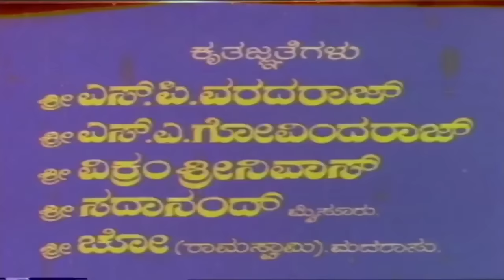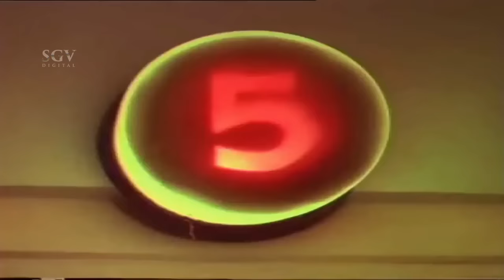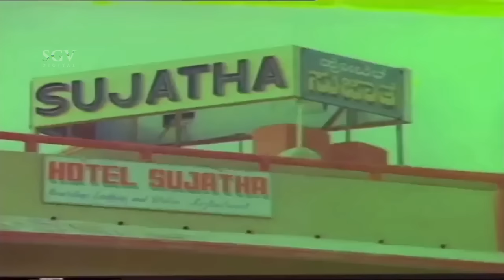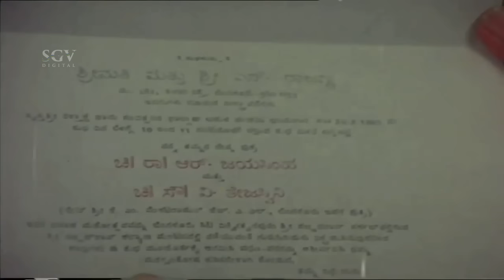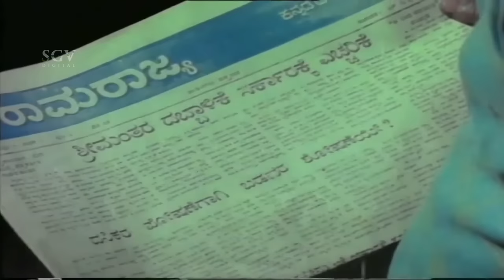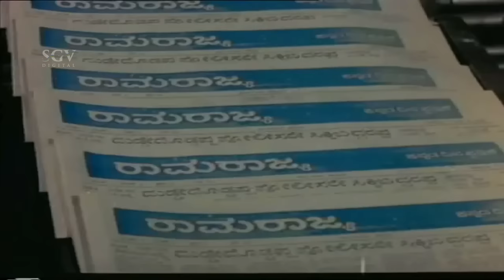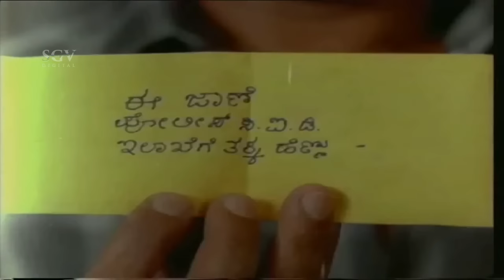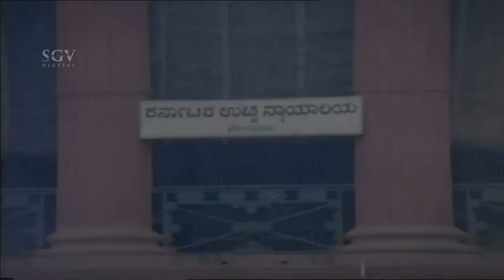Jwalamukhi - ಜ್ವಾಲಾಮುಖಿ | Kannada Full Movie | Dr Rajkumar Movies Full Length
Jwalamukhi  Kannada Full Movie Kannada Movies Super Hit Dr Rajkumar, Gayathri

Watch Kannada Movies, Kannada Old Movies, Kannada Latest Movies, Kannada New Movies in SGV DIGITAL Youtube Channel.

Dr Rajkumar Kannada Old Movies, Dr Rajkumar Kannada Movies, Kannada Super Hit Old Movies

Film : Jwalamukhi - ಜ್ವಾಲಾಮುಖಿ

Star Cast : Dr Rajkumar, Gayathri, K S Ashwath, Thoogudeepa Srinivas, MLA Chandru, Leelavathi, Adavani Lakshmidevi, Vijayalakshmi, Babitha, Sujatha, Shivaram, Shivaprakash, Mysore Lokesh

Director : Singeetham Srinivasa Rao
Producer : S A Chinnegowda, S A Srinivas
Release Year : 1985

Jwalamukhi Kannada Movie Songs List : -

01. Eko Eno Ee Nanna Manavu
02. Heluvudu Ondu Maaduvudu Innondu
03. Nodi Nodi Ella Nodi
04. Baale Prema Geethe

Singers : Dr Rajkumar, S Janaki , Bangalore Latha

Kannada Movies, Kannada Old Movies, Kannada Super Hit Movies, Kannada Dr Rajkumar Movies, Dr Rajkumar Kannada Old Movies

Jwalamukhi – ಜ್ವಾಲಾಮುಖಿ1985*SGV